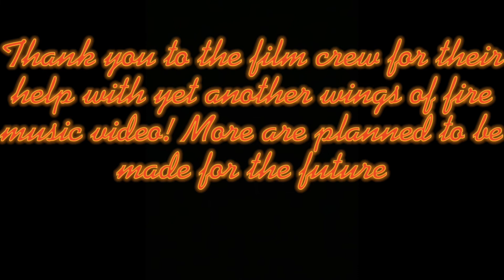Monster - A Wings of Fire Peril music video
Pretend I put something here I'm too tired to make an actual description lol. Remind me to make an actual description later